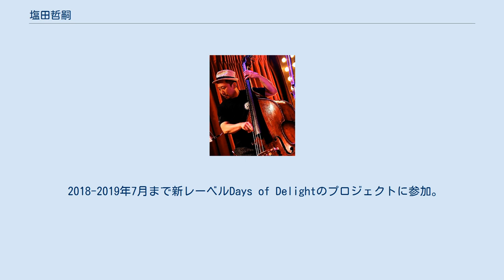塩田哲嗣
日本のジャズ・ベーシスト
塩田 哲嗣 (しおた のりひで、1969年8月8日 - )は、日本のベース奏者、音楽プロデューサー、レコーディングエンジニアである。
英語圏および、プロジェクトによってはNori Shiotaの名称で活動している。
 1996年にニューオリンズで数年活動後、帰国するが2001年に再度、米国ニューヨークへ渡る。
この間大坂昌彦など数多くのミュージシャンと共演を行っている。
 2002年、東京スカパラダイスオーケストラのNARGOと北原雅彦、太田剣、石成正人、クリヤ・マコトを加えSFKUaNK!!を結成。
 2005年にはポニーキャニオンからアルバムが発売されメジャーデビュー。
また、この年からプロデュースも開始し、Bei Xuをデビューさせた。
 2010年に入学したバークリー音楽大学で、ミュージックプロダクション＆エンジニアリングとパフォーマンスを専攻。
2014年5月に卒業後拠点を日本に移す。
 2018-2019年7月まで新レーベルDays of Delightのプロジェクトに参加。
ベースプレーヤー、レコーディング・エンジニア、サウンドブロデューサーとして携わる。
2019年6月19日に第三弾としてアルバム”1969”を発表。
また、11月には心より音楽を愛するミュージシャン、アーティスト、そしてオーディエンスの為の新しいプラットフォーム"Steelpan Records”レーベルを立ち上げた。